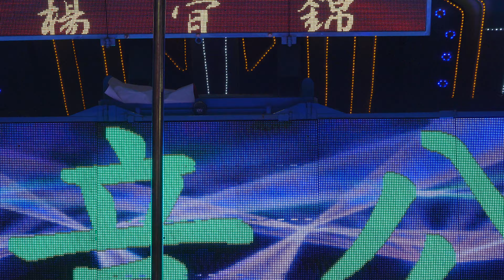4K舞台車辣妹 甜蜜的情歌 219嘉義太保新埤保安宮